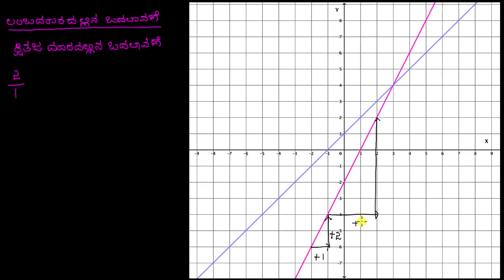ಇಳಿಜಾರು - ಪರಿಚಯ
Original Title : Intro to slope

Suchetha shows how to find the slope of a line.